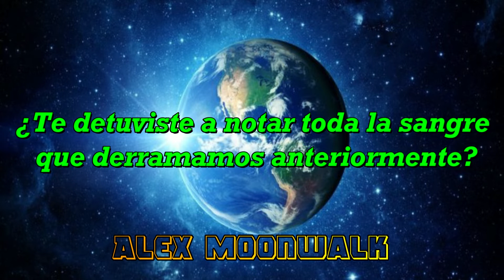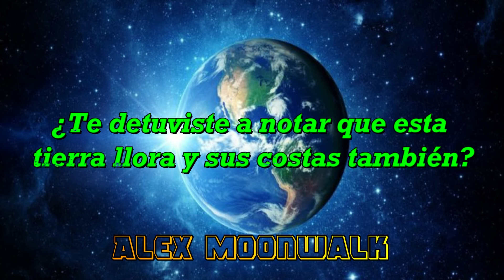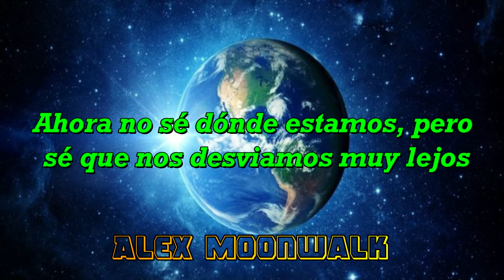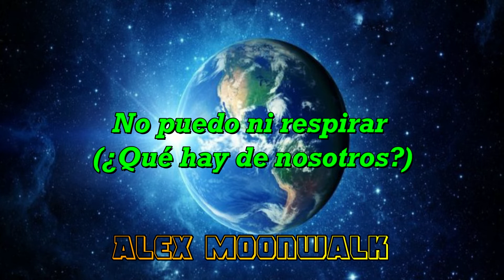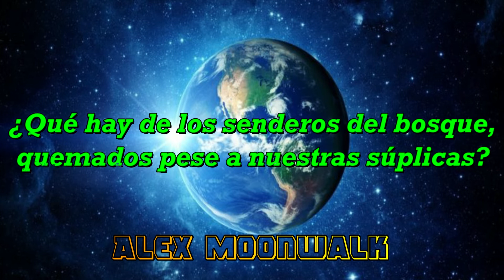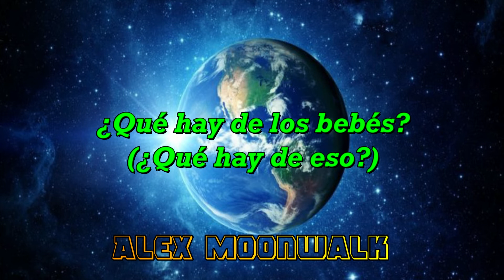Michael Jackson - Earth Song (Letra Traducida)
El reconocido cantante argentino Gustavo Cerati dijo en 2009 que, cuando Michael falleció ese mismo año, se puso a escuchar esta canción y lloró (¿y cómo no hacerlo?, si el mensaje de esta canción es más que claro: ¿Por qué seguimos haciéndole daño a nuestro planeta, a nuestro hogar?).